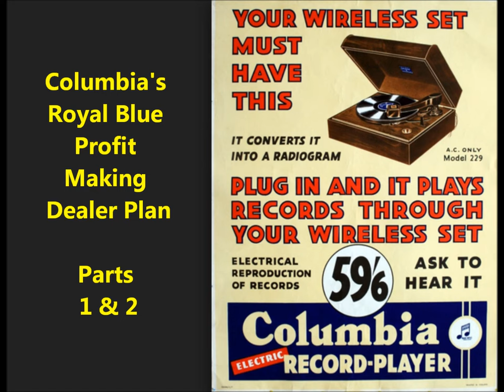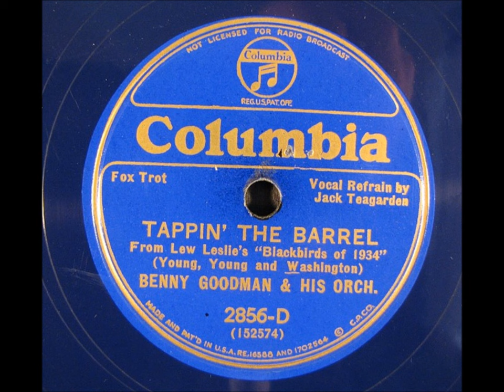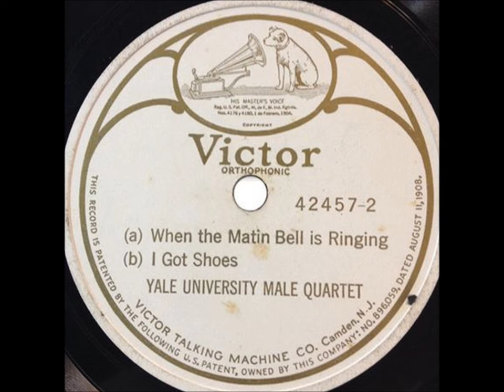Columbia Royal Blue Dealer disc "PROFIT MAKING PLAN" 1932 Louis A. Witten promotion of blue records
Columbia issued Royal Blue discs from late 1932 through 1935.

The discs are blue!

These discs, "Royal Blues," were introduced in December 1932.

Royal Blue Records stayed in print into late 1935 at Columbia's plant in Bridgeport. The western plant in Los Angeles had Royal Blue laminate left over and kept using it into 1936--sometimes even on Columbia's sister labels, Brunswick, Melotone, and Vocalion.

This promotional disc features a talk by Louis A. Witten to inspire Columbia Phonograph dealers.

Witten was a pioneer in transcribed radio programming. He was both a producer and announcer.

(Witten died of cancer in December 1967 in New York Hospital at age 67.)

Witten describes for dealers the new Royal Blue record surfaces recently introduced by Columbia.

He also talks of a new profit making plan.

Two different takes of the talk were issued.

As a sample of the new disc's sound reproducing qualities, Rudy Vallee's popular song "Let's put out the lights" is included.

Columbia: W 170674-2 (matrix).